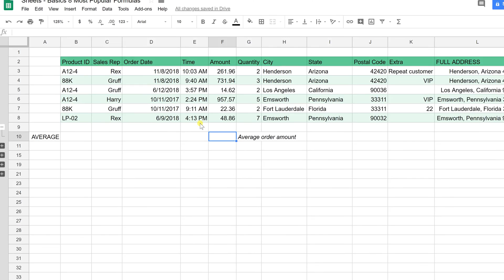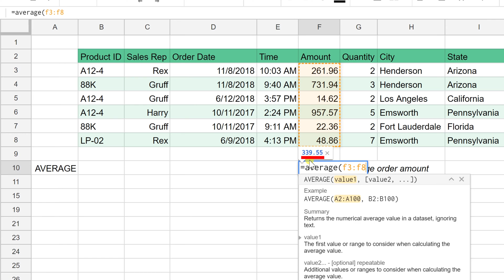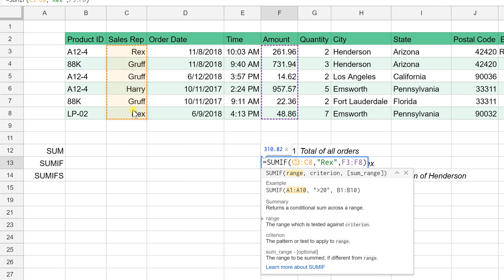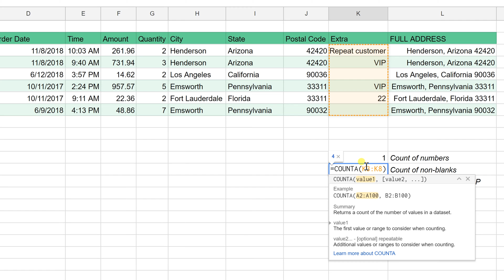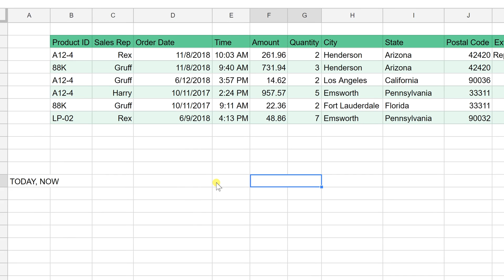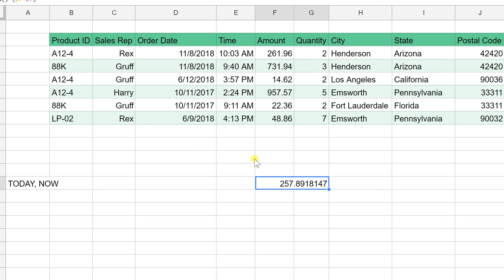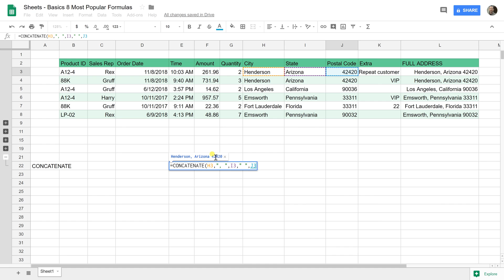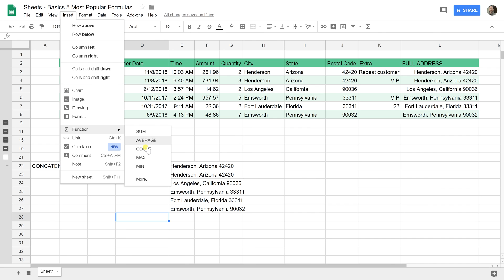10 Most Useful Functions in Google Sheets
Learn how to use the most common functions available in Google Sheets. When you use a spreadsheet, you spend most of your time utilizing only a handful of the hundreds of available functions. We will review the top 10 and give examples of how to use them.